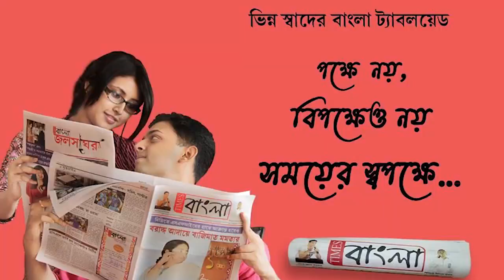অবশেষে রাজনৈতিক জল্পনা উড়িয়ে মেয়র পরিষদ শপথ গ্রহণ অনুষ্ঠান করা হল আসানসোল পৌরনিগম মিটিং হলে